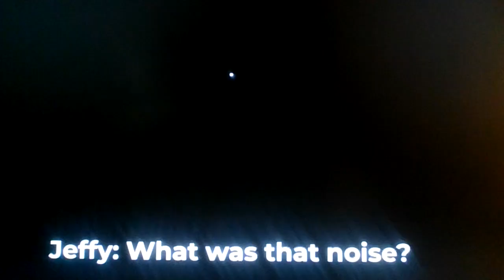SML Movie: Road 52!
Something happened to Rose?!